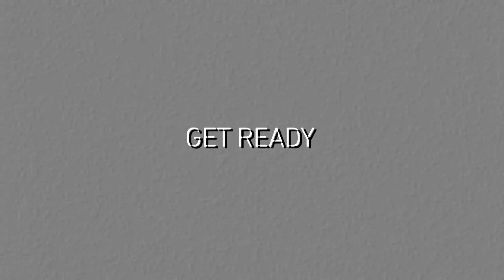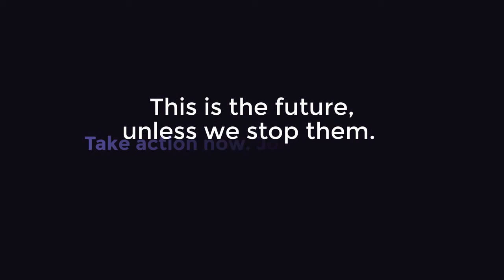XTW Singles Rankings 7-18-18 Part 1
Take part in XTW/XTSB either on the forum

00:56 Hopefuls Pool Royal Rumble

17:46 World Title Contender Tournament Final: #1 Retro Rick [w/ Luke Harper] vs #14 William Regal

Some other channels to check out…